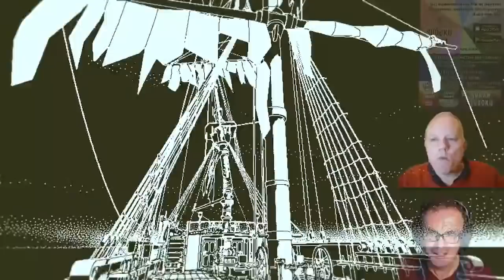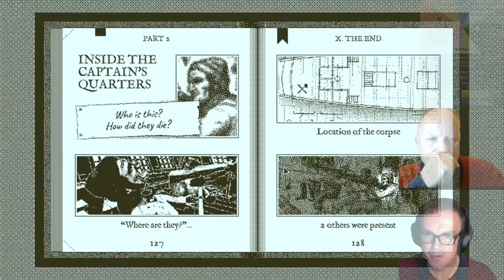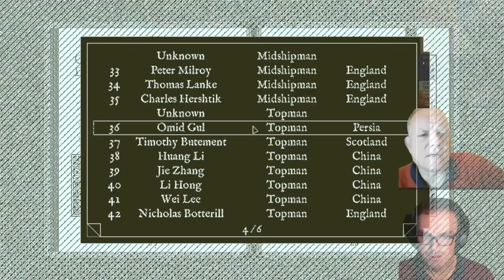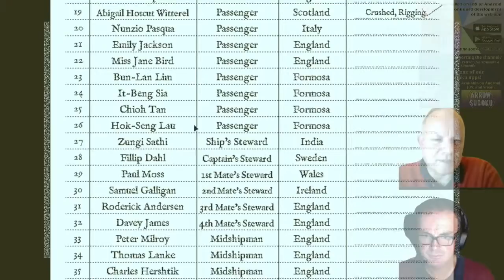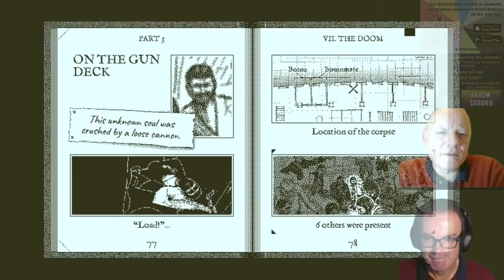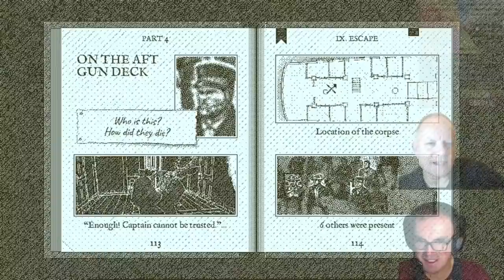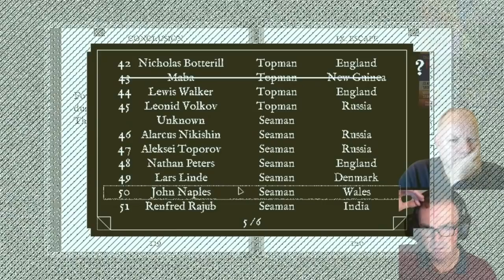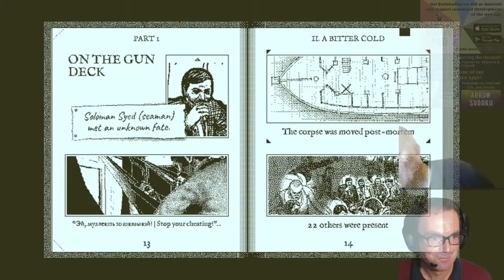Sudoku Experts Play Return Of The Obra Dinn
Simon & Mark embark on a quest to discover the secrets of the Obra Dinn.